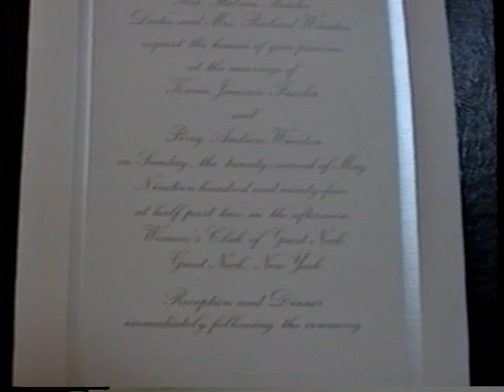KARIN & PERRY WEDDING PART 1